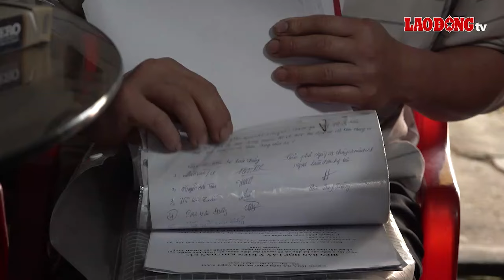Tạm bợ trong khu tạm cư 10 năm tại Quảng Ninh | Báo Lao Động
BÁO LAO ĐỘNG | Từ khu tập thể xuống cấp chuyển sang khu nhà tạm cư để phục vụ xây dựng chung cư mới, song đã 10 năm trôi qua, trên 50 hộ dân là công nhân Công ty Cổ phần Chế tạo máy – Vinacomin, phường Cẩm Thủy, TP Cẩm Phả, tỉnh Quảng Ninh không biết phải sinh sống trong tình cảnh tạm bợ đến bao giờ do chung cư mới xây dựng xong không đảm bảo chất lượng.

* Đường dây nóng: 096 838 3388